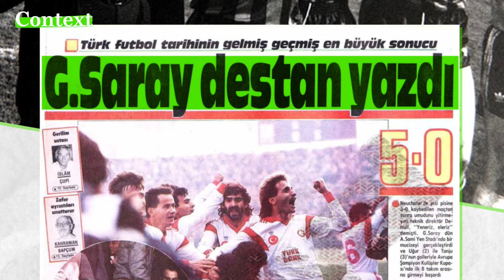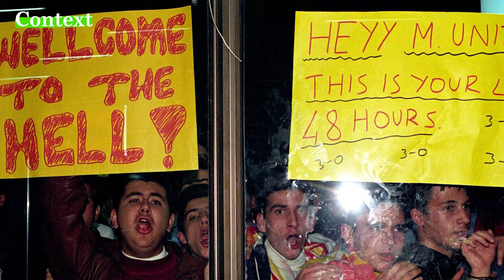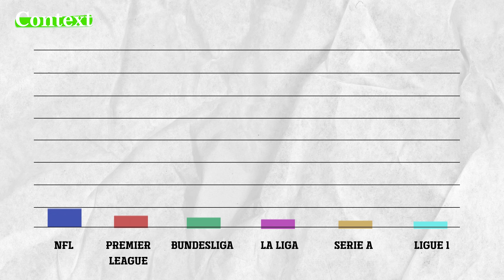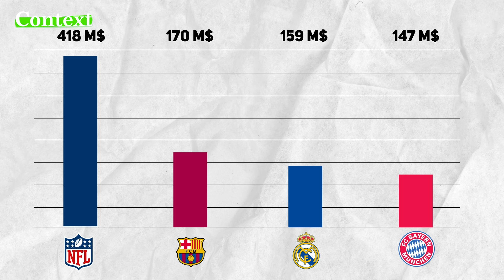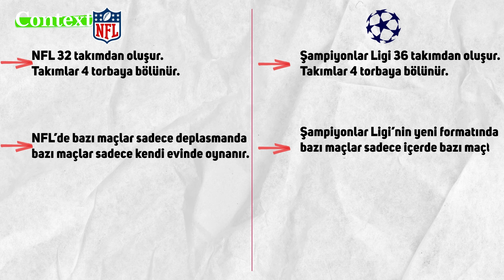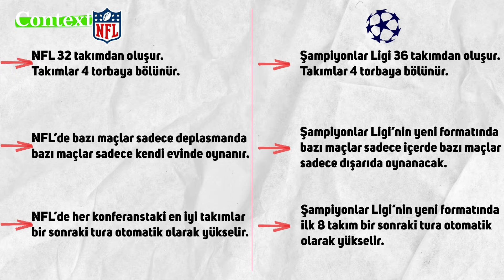UEFA MI MAFYA MI?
...ama bu daha başlangıç, futbol önümüzdeki yıllarda daha çok değişecek çünkü futbolun üstünde büyük bir mücadele var. Amerikalılar'ın ve Avrupalılar'ın futbolu ele geçirme mücadelesi. Üstelik bu maç sahada yapılmıyor. Banka binalarında, ofis katlarında yapılıyor. Oynayanların üzerinde forma ya da tozluk yok, takım elbise kravat takıyorlar. Bu maçı yapanlar futbolcular da değil. Cumhurbaşkanları, banka sahipleri ve prensler yapıyor. Bu sandığınızdan çok daha büyük bir maç ve kazanan bir kupa değil futbolun kendisini alacak.